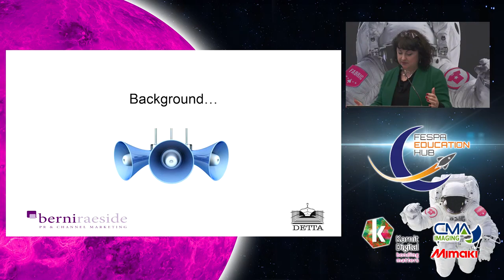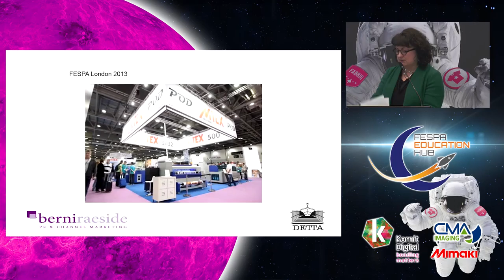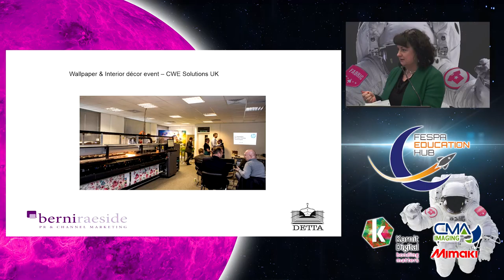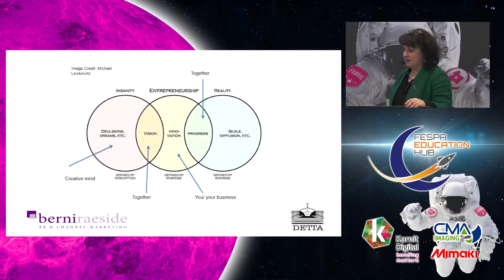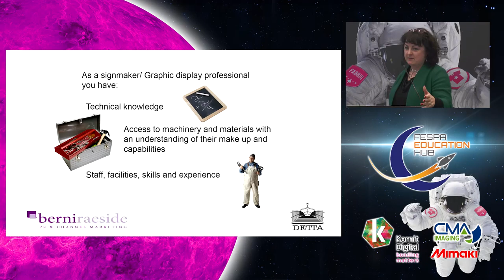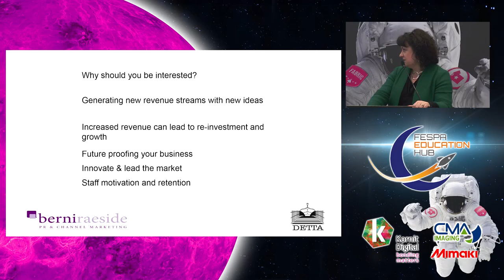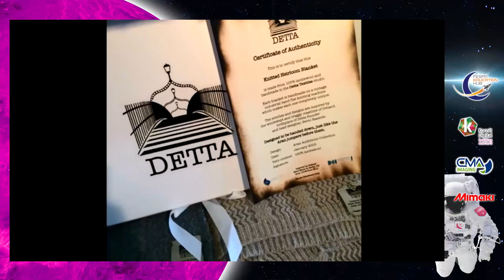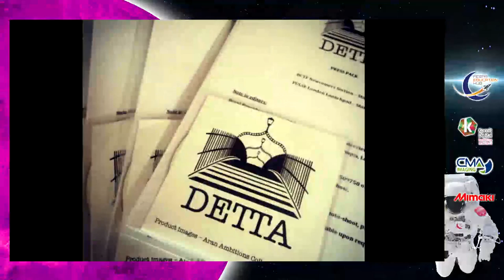Growing your business with fabric printing - Berni Raeside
Berni will share her experiences of using traditional techniques to create a range of knitted accessories for interiors by harnessing the power of digital technology and expanding the range into wall coverings and fabrics. The wallpapers and fabrics use knitted structures to inform the design so that walls/curtains/fabrics look like they are knitted. Digital is the only way to achieve these ambitions for an emerging designer and she will explain the opportunities for existing sign makers and printers to capitalise on this lucrative emerging market.

Berni Raeside, PR and marketing professional,  BRPR